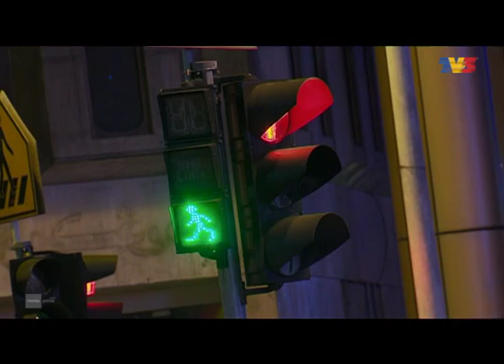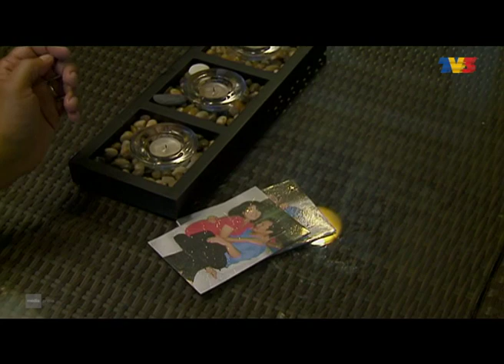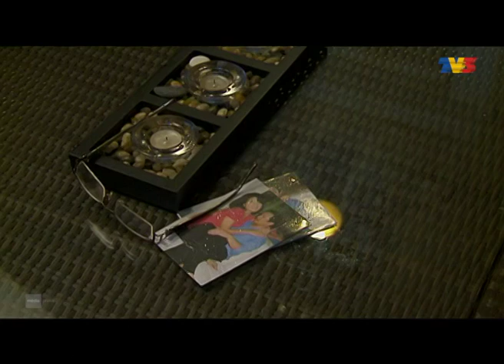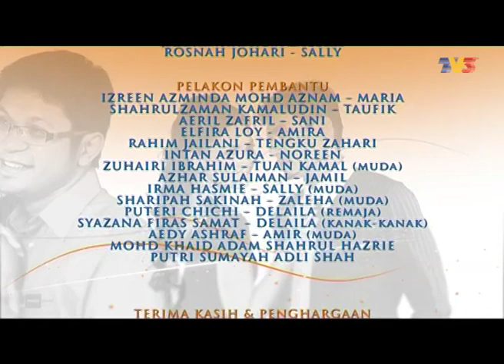Samson Delaila | Episod 19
Mengisahkan perjalanan hidup penuh cabaran dan liku yang perlu ditempuhi oleh gadis yang memberontak bernama Delaila (Fasha Sandha). Kisahnya bermula ialah apabila Noreen, ibu Delaila berkahwin dengan Kamal, seorang kaki perempuan dan tidak mencintai Noreen, Noreen kemudian jatuh cinta dengan Jamil saudara angkat Kamal. Delaila hidup dalam rumahtangga yang penuh penderaan dan dari kecil lagi sering melihat ibunya didera oleh bapanya. Delaila dibesarkan oleh Zaleha, perempuan simpanan Kamal yang tinggal bersama dan Zaleha mempunyai anak luar nikah hasil hubungan sulit dengan Kamil. Delaila dibesarkan sebagai gadis yang berani dan suka membuli pelajar lain di sekolah dan agak liar, manakala Kamil anak luar nikah bapanya dibesarkan penuh manja dan kasih sayang oleh Zaleha. Noreen telah terbunuh dalam kemalangan jalanraya hasil rancangan dari Kamal, Delaila mengetahui tentang rahsia bapanya, dan dia menyimpan dendam terhadap Kamal. Apabila Delaila mencecah usia 15 tahun dia terlanjur dengan Amir dan dia melahirkan anak luar nikah di negara seberang, bapanya menghantarnya ke sana kerana ingin menutup rasa malu.

Pelakon: Adi Putra, Fasha Sandha, Ako Mustapha dan Irfan Roslan